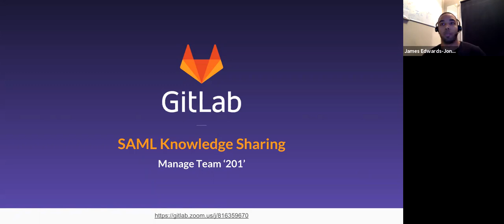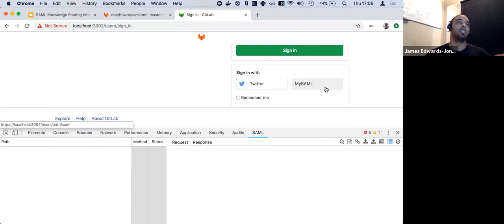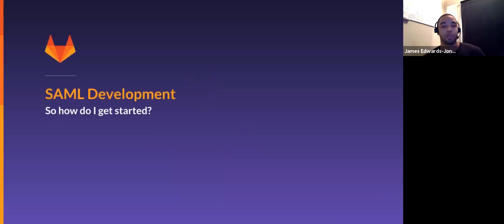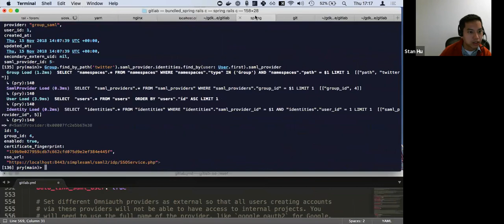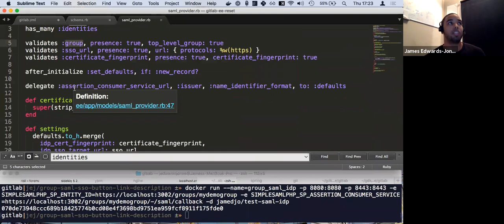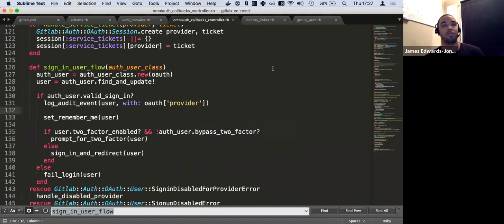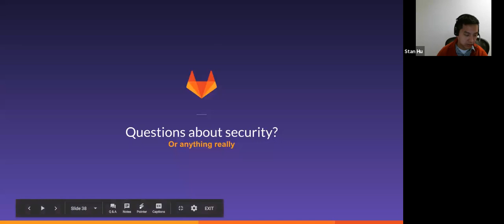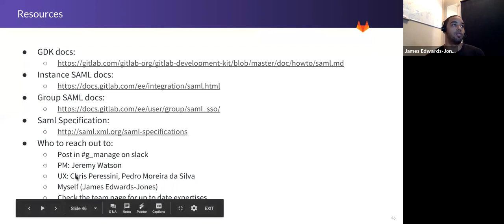SAML Knowledge Sharing (Manage 201)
The Manage team at GitLab is giving talks to share knowledge on particular topics. The aim is to make it easier for others to contribute, both within the team and beyond

This presentation introduces SAML at GitLab with a demo and goes into a bit of depth on the protocol, the codebase, local development with GDK and our vision for multi-tenant Group SAML on GitLab.com

along with details of upcoming 201 sessions.